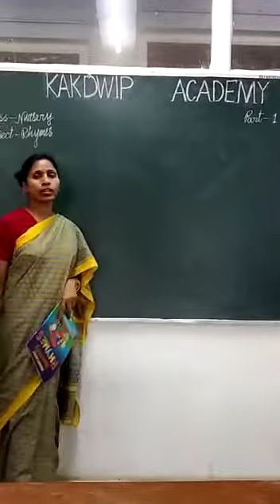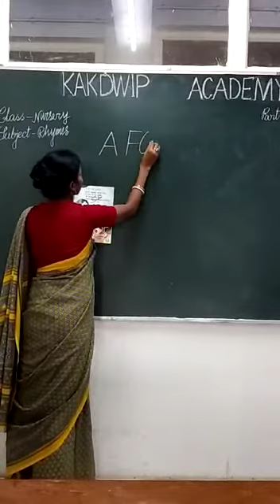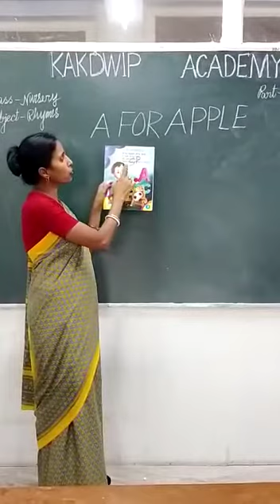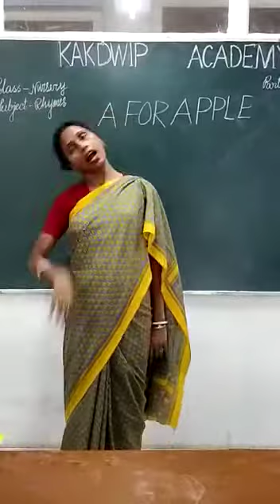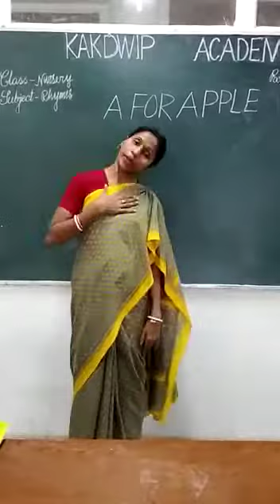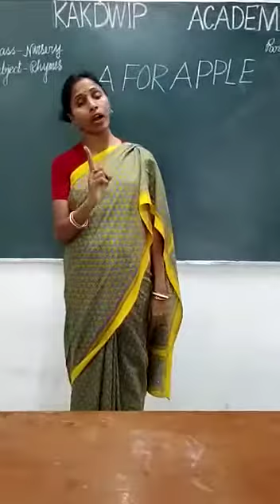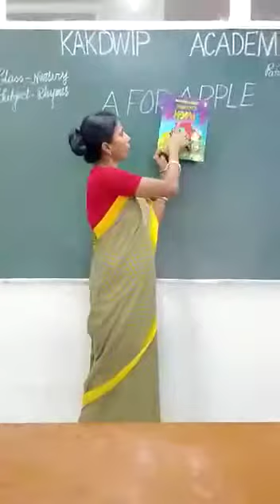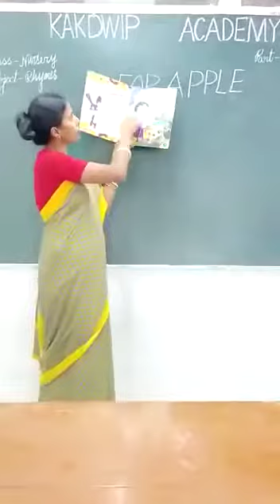E class, Rhymes, Nursery (1)2021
Rhymes, Nursery (1)2021